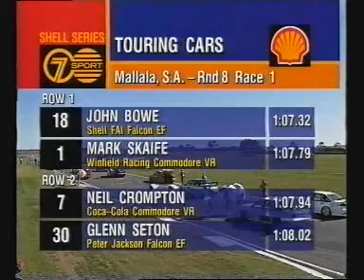1995 ATCC Mallala Round 8 Race 1 part [1/3]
Australian Touring Car Championship 1995 Mallala round 8 race 1 part 1